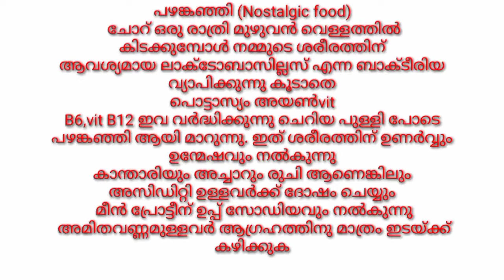Pazhayan Kangi/പഴയൻ കഞ്ഞി /Kerala Traditional Break Fast /Jeena Vlogs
Pazhayan Kangi/പഴം കഞ്ഞി /Kerala Traditional Break Fast /Jeena Vlogs

Episode:102

Published on:08/02/2021

pazhayan kangi kerala Traditional food pazhayan kangi Break fast pazhayan kangi#
Jeena Vlogs

My Shooting Mobiles :Realme C3

Videos Making :Kinemaster App

                Thanks🙏